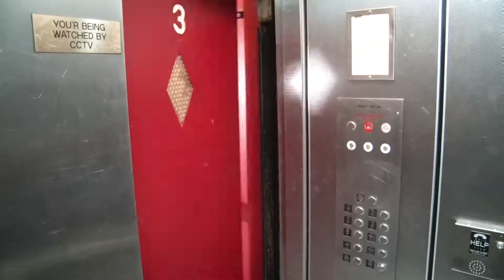Hillary 15 años Herrera Effects